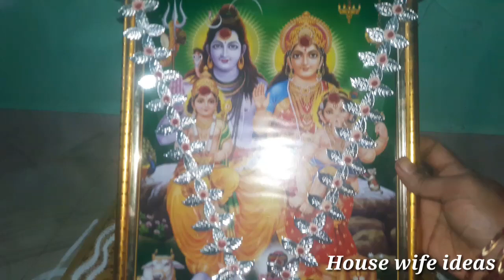Maha sivaratri pooja vidhanam | make siva lingam and pooja | sivaratri special